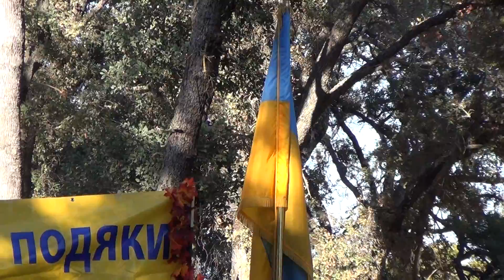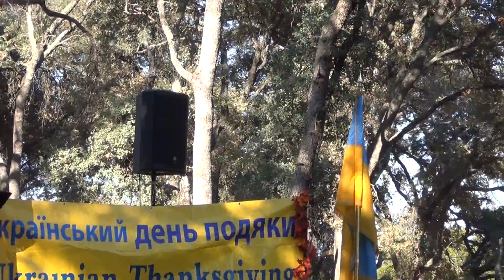00414 CA. SACRAMENTO. Украiнський день подяки. 2018.